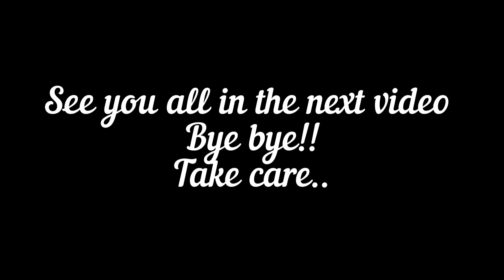2 easy method for saree pre-pleating| saree folding | Beginner friendly and without ironing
Hello everyone,
  In this video i have shared , 2 easy method of pre-pleating a saree and folding it for travel. This method doesn't need any heating tools and it is beginner friendly as well.

Love❤
Nithya

Previous videos